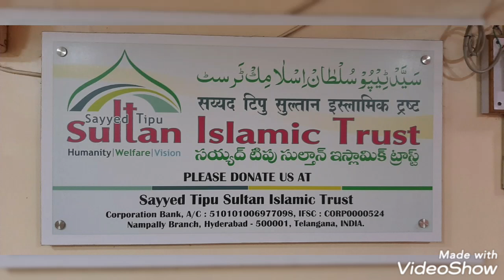jin khabis ...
CODE : ICIC0006468

Maharashtra india

License